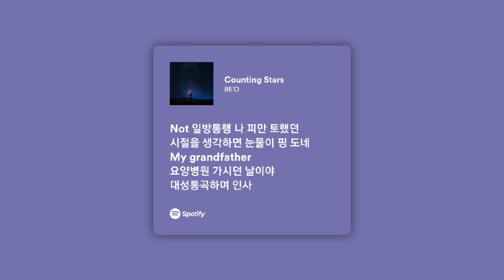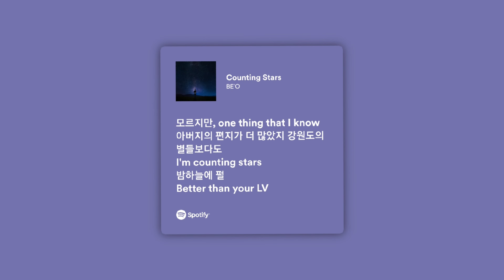BE'O - Counting Stars (Feat. Beenzino) Lyrics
BE'O - Counting Stars (Feat. Beenzino)

Counting Stars (Feat. Beenzino)가 모든 온라인 음원 사이트에 공개되었습니다.

저의 이야기를 좋아해주시고 공감해주신 모든 분들께 정말 감사하다는 말씀 전하고 싶습니다.

그리고 제 이야기에 또 다른 본인의 이야기를 들려주신 @realisshoman 님 진심으로 감사드립니다.

행복한 연말 보내세요!